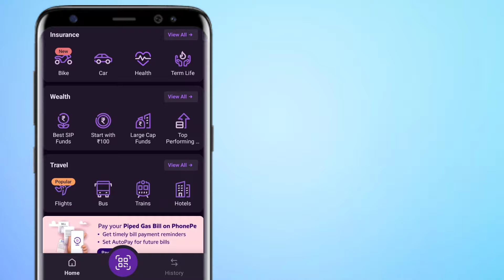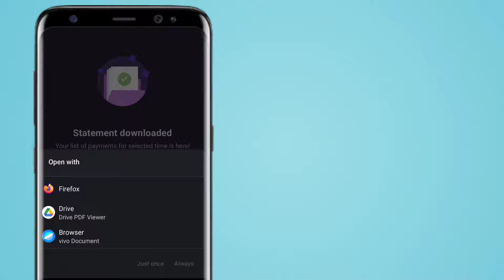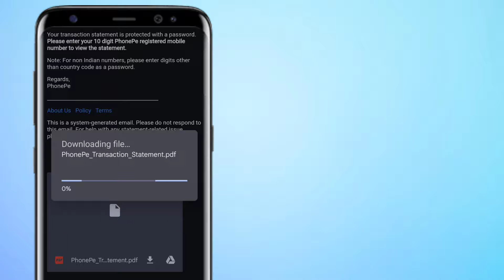bank ka statement kaise nikale ! statement kaise nikaalte hain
Your topic covered in this video
1. बैंक का स्टेटमेंट कैसे निकाले
2. बैंक स्टेटमेंट कैसे निकाले
3. किसी भी बैंक का स्टेटमेंट कैसे निकाले
4. एसबीआई बैंक स्टेटमेंट कैसे निकाले
5. पीएनबी बैंक स्टेटमेंट कैसे निकाले
6. कोटक बैंक स्टेटमेंट कैसे निकाले
7. आईसीआईसीआई बैंक स्टेटमेंट कैसे निकाले
8. एचडीएफसी बैंक स्टेटमेंट कैसे निकाले
9. मोबाइल से बैंक स्टेटमेंट कैसे निकाले
10. 6 महीने का बैंक स्टेटमेंट कैसे निकाले
11. 1 साल का बैंक स्टेटमेंट कैसे निकाले
12. गूगल पे से बैंक स्टेटमेंट कैसे निकाले
13. फोन से बैंक स्टेटमेंट कैसे निकाले
14. योनो ऐप से बैंक स्टेटमेंट कैसे निकाले
15. बैंक स्टेटमेंट कैसे डाउनलोड करें
16. इंडियन बैंक का स्टेटमेंट कैसे निकाले
17. यूनियन बैंक का स्टेटमेंट कैसे निकाले
18. बैंक ऑफ बड़ौदा स्टेटमेंट कैसे निकाले
19. केनरा बैंक स्टेटमेंट कैसे निकाले
20. सेंट्रल बैंक का स्टेटमेंट कैसे निकाले
21. एयरटेल पेमेंट बैंक स्टेटमेंट कैसे निकाले
22. फिनो बैंक का स्टेटमेंट कैसे निकाले
23. बैंक ऑफ इंडिया का स्टेटमेंट कैसे निकाले
24. बैंक ऑफ महाराष्ट्र स्टेटमेंट कैसे निकाले
25. आईडीबीआई बैंक स्टेटमेंट कैसे निकाले
26. 3 महीने का बैंक स्टेटमेंट कैसे निकाले
27. 1 महीने का बैंक स्टेटमेंट कैसे निकाले
28. किसी भी खाते का स्टेटमेंट कैसे निकाले
29. खाते का स्टेटमेंट कैसे निकाले
30. एसबीआई बैंक का पीडीएफ स्टेटमेंट कैसे निकाले
31. बैंक स्टेटमेंट ऑनलाइन कैसे निकाले
32. गूगल पे से बैंक स्टेटमेंट कैसे चेक करें
33. फोनपे से बैंक स्टेटमेंट कैसे चेक करें
34. स्टेट बैंक का स्टेटमेंट कैसे निकाले
35. 5 साल का बैंक स्टेटमेंट कैसे निकाले
36. बैंक स्टेटमेंट कैसे चेक करें
37. बैंक ऑफ बड़ौदा का 6 महीने का स्टेटमेंट कैसे निकाले
38. एसबीआई बैंक का 6 महीने का स्टेटमेंट कैसे निकाले
39. एचडीएफसी बैंक का 6 महीने का स्टेटमेंट कैसे निकाले
40. योनो एसबीआई से 1 साल का स्टेटमेंट कैसे निकाले
41. बैंक ऑफ इंडिया का 1 साल का स्टेटमेंट कैसे निकाले
42. बैंक ऑफ बड़ौदा का 1 साल का स्टेटमेंट कैसे निकाले
43. एयू बैंक का स्टेटमेंट कैसे निकाले
44. कोटक बैंक का 6 महीने का स्टेटमेंट कैसे निकाले
45. किसी भी बैंक का स्टेटमेंट कैसे चेक करें
46. पीएनबी का 6 महीने का स्टेटमेंट कैसे निकाले
47. बैंक का स्टेटमेंट कैसे निकाले फोन से
48. भारतीय स्टेट बैंक का स्टेटमेंट कैसे निकाले
49. मोबाइल से बैंक का स्टेटमेंट कैसे देखें
50. खाते का बैंक स्टेटमेंट कैसे चेक करें
51. bank ka statement kaise nikale
52. bank statement kaise nikale 6 months
53. sbi bank ka statement kaise nikale 2024
54. kotak mahindra bank ka statement kaise nikale 2024
55. central bank ka statement kaise nikale 2024
56. icici bank ka statement kaise nikale 2024
57. Canara bank ka statement kaise nikale 2024
58. Indian bank ka statement kaise nikale 2024
59. State bank ka statement kaise nikale 2024
60. Airtel payment bank ka statement kaise nikale 2024
61. PNB ka bank statement kaise nikale 2024
62. Kisi bhi bank ka statement kaise nikale 2024
63. Bank of India ka statement kaise nikale 2024
64. Bank of Baroda ka statement kaise nikale 2024
65. Punjab National Bank ka statement kaise nikale 2024
66. Bank statement kaise nikale 2024
67. UCO bank ka statement kaise nikale 2024
68. Union bank ka statement kaise nikale 2024
69. Axis bank ka 3 month statement kaise nikale
70. HDFC bank ka 1 year statement kaise nikale
71. Bank statement kaise nikale 1 year
72. SBI bank statement kaise nikale 2024
73. Kotak Mahindra bank ka statement kaise nikale 2024
74. Bank of Maharashtra ka statement kaise nikale 2024
75. IDBI bank ka statement kaise nikale 2024

Best wireless mic👇
Best tripod low price👇
Wallpaper for diwar 👇